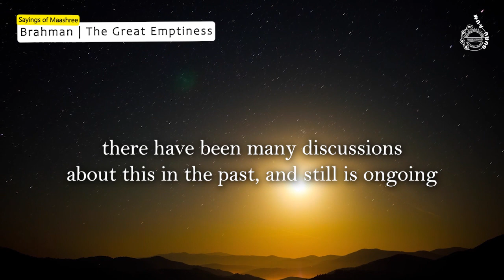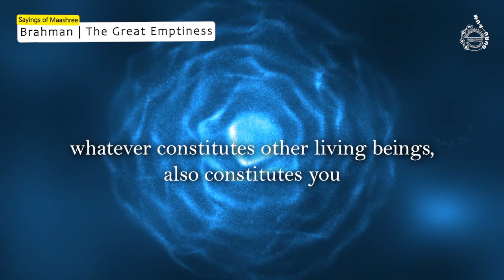BRAHMA VIDYA | সত্য পথ মহা শূন্যতার ওবস্থান | SHREE GURU MAASHREE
Excerpt is from "Mahatbidya Sutra" audio CD spoken in Bangla.